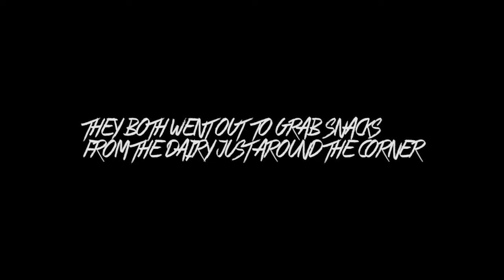BuzzSaw - Dairy Funk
Dairy Funk by the Wellington based prog funk band BuzzSaw.

Also available in Spotify, itunes, Google Play and other digital outlets.